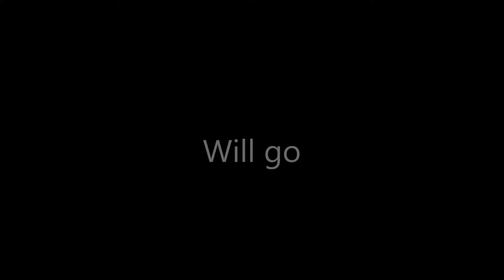BARBIE and bubble gum on a road trip (TRAILER)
Watch this trailer as Barbie and bubble gums trailer for the movie.